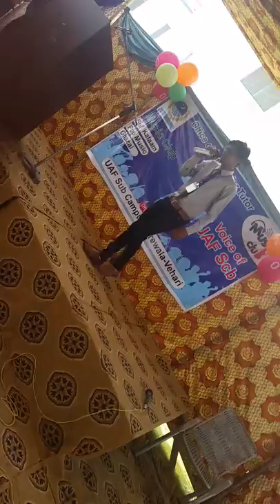Music club| burewala uaf campus | singing competition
Abdulrehman rehmani,burewala videos, burewala city , rehmani brothers, status videos, Indian songs status,Pakistani status songs, punjabi songs status , saraiki songs ,new punjabi songs ,new  Indian songs, abdulrehman rehmani baba burewala videos,UAF videos ,UAF sub campus burewala videos ,tiktok videos, students UAF campus burewala Brw,fsd videos by AR REHMANI,abdulrehman rehmani son of muhammad mushtaq burewala,uaf burewala campus don videos,what is MBA ,Advantages of MBA,scope of MBA,students life of commerce student, what is student , کام دیکھے سٹوڈنٹ کا ,rehmani brothers,sokhal family ,ferozpur rehmani ,ferozpur de rehmani , burewala the city of education ,ایگری کلچرل یونیورسٹی کیمپس بوریوالا کے سٹوڈنٹس, بوریوالا ،Uaf students | agriculture university faisalabad |campus burewala | UAF ke students | funny videos of agri students | what a life | student life | friendship videos |friendship stories | burewala ke mashoor log| burewala ki.awam | burewala ki history | burewala city